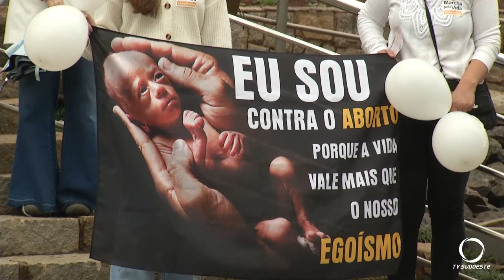Realizada a Marcha pela Vida em Pato Branco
Atualidade: Foi realizada a Marcha pela Vida na tarde deste domingo (08) em Pato Branco.